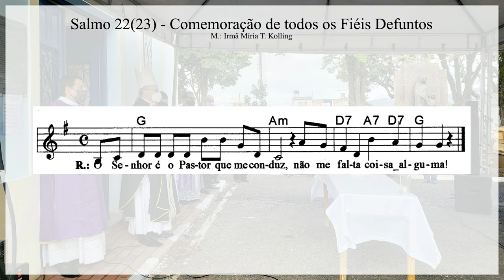Salmo 22(23) - O Senhor é o Pastor que me conduz - Órgão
Salmo da Missa na comemoração de todos os fiéis defuntos.

L.: Lecionário
M.: Ir. Míria T. Kolling

Cemitério São Salvador - 02/11/2020

R. O Senhor é o pastor que me conduz,
não me falta coisa alguma.

O Senhor é o pastor que me conduz; *
Pelos prados e campinas verdejantes *
ele me leva a descansar. R.

Para as águas repousantes me encaminha, *
e restaura as minhas forças.
Ele me guia no caminho mais seguro, *
pela honra do seu nome. R.

Mesmo que eu passe pelo vale tenebroso, *
nenhum mal eu temerei.
Estais comigo com bastão e com cajado, *
eles me dão a segurança! R.

Preparais à minha frente uma mesa, *
bem à vista do inimigo;
com óleo vós ungis minha cabeça, *
e o meu cálice transborda. R.

Felicidade e todo bem hão de seguir-me, *
por toda a minha vida;
e, na casa do Senhor, habitarei *
pelos tempos infinitos.